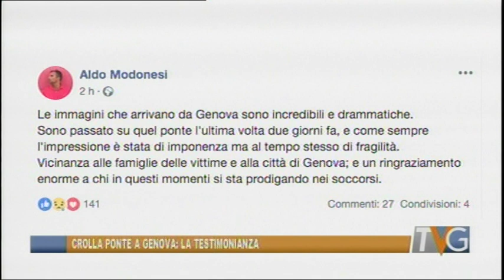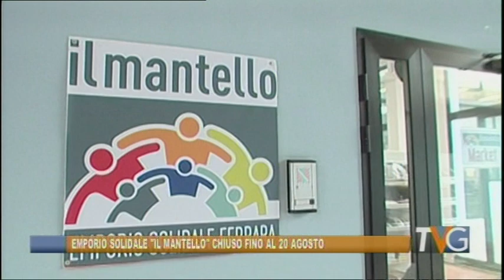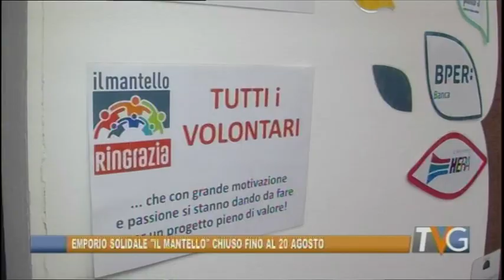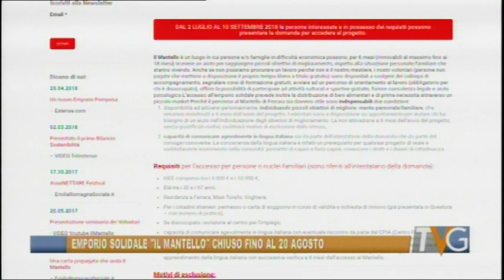Ferrara - Telegiornale 14 agosto 2018 - Edizione delle 19.30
Tv Giornale di Telestense, edizione delle ore 19.30 del 14 agosto 2018